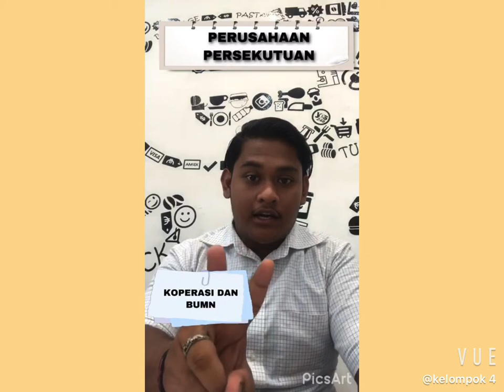VIDEO KELOMPOK 4 KELAS 4 B MANAJEMEN PAGI (MATA KULIAH : HUKUM BISNIS)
Bismillahirrahmanirrahim

VIDEO KELOMPOK 4 KELAS 4 B MANAJEMEN PAGI
MATA KULIAH : HUKUM BISNIS

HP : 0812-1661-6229